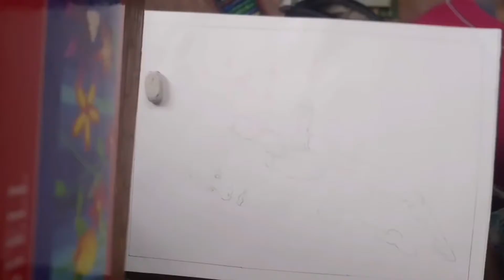| SUBTLE ARTS | BLACK PANTHER| OIL PASTEL | CHADWICK BOSEMAN| PORTRAIT|